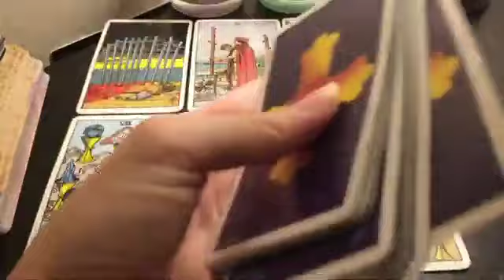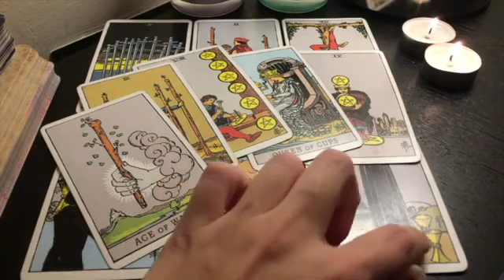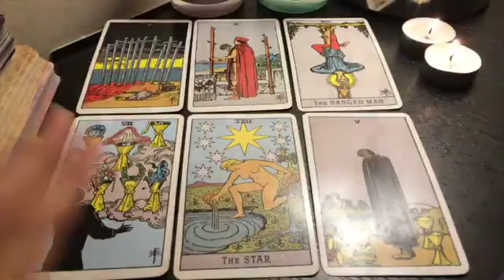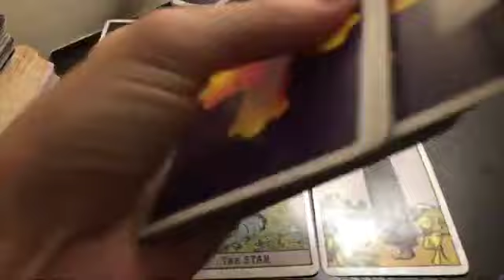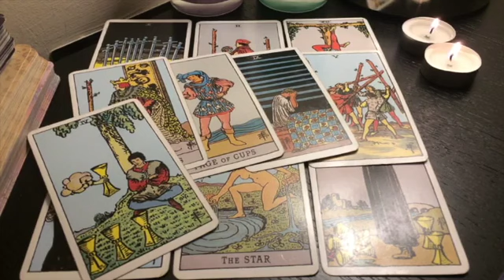CANCER! YOUR BIGGEST GLOW UP! YOU'LL DAZZLE THEM! 😍💘24 APRIL 2024 DAILY TAROT